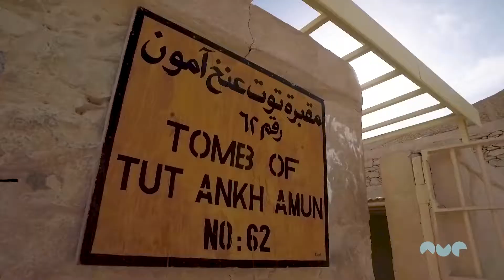Marcus Rhoads - ShowReel 2017